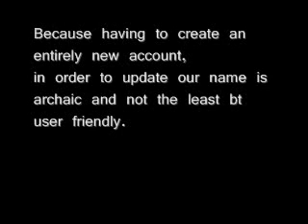Help get sony to allow users to change their PSN ID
Thats the link support it!